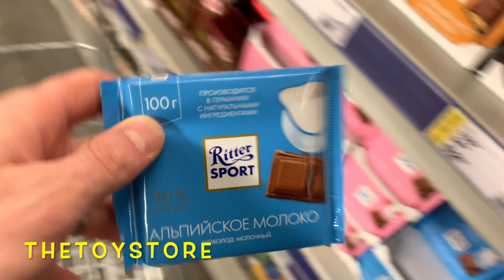✅ЭТУ ПЕСНЮ ИЩУТ ВСЕ #131 | Шикарная Музыка для Поднятия Настроения Clarx & Harddope - Castle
✅ЭТУ ПЕСНЮ ИЩУТ ВСЕ #131 | Шикарная Музыка для Поднятия Настроения Clarx & Harddope - CastleE. Ты на канале «TheToyStore», тут мы помогаем расслабиться, успокоиться, поднять настроение с помощью ритмичной, приятной музыки и, конечно же, оригинальной заставки, а именно, берем вкусняшки и кладем их в корзину, тем самым создавая эффект Вау-у-у, в какой-то мере возможно это даже АСМР(ASMR).